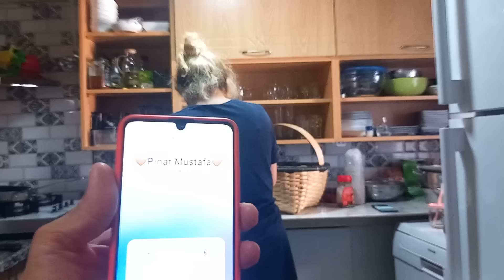NEFES ALIYORUM İŞTE ÖYLE BÖYLE İYİYİM BEN MERAK ETMEYİN 😔😔